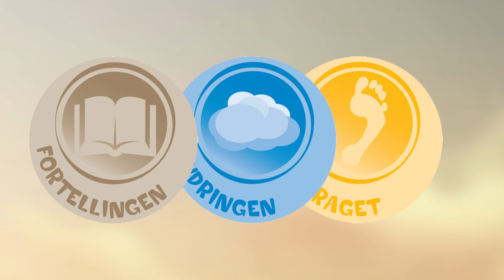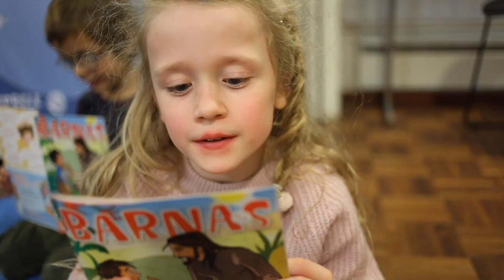Inspirasjonsfilm tema 12: Huset på fjell